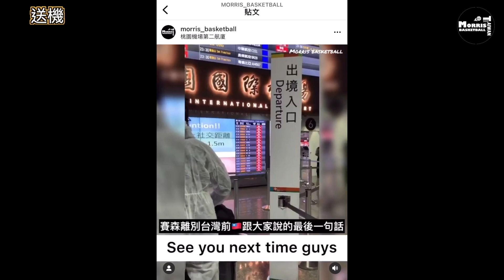【洋將】賽森離台前最後24小時！談在SBL的一切，誰是聯盟第一人？送機畫面 /Frank Nitty訪問！在台灣最有趣的事？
《賽森離台前最後訪問》

第17季SBL超級籃球聯賽九太科技洋將賽森（Frank Session）在兩年前曾經帶給球迷無數精彩畫面，而當時Morris在賽森離開台灣前的最後一天與他做了訪問、隔天則是拍攝團隊一同陪著賽森前往機場，完成這部影片。

可惜的是當時在機場的片段畫面找不太到，因此只有陪同賽森搬行李的片段，敬請見諒。

本集訪問中也問到了賽森對於SBL聯盟的看法、認為隊內最具天賦的球員、聯盟第一人⋯⋯等問題，雖然過了將近兩年的時間，但Morris 近期還是將本片剪完，希望還是能讓台灣的球迷看見這名被「公認NBA以外最強素人的Frank Nitty」賽森！